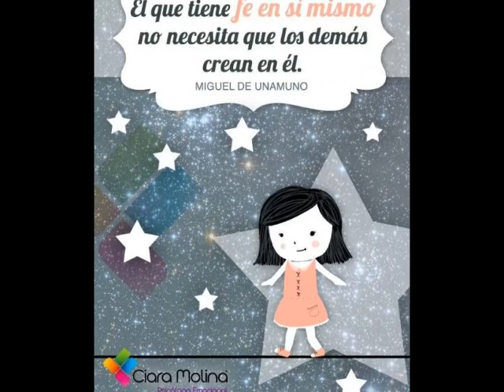LOS ÁNGELES Y TU MISIÓN "TU RIQUEZA INTERIOR"